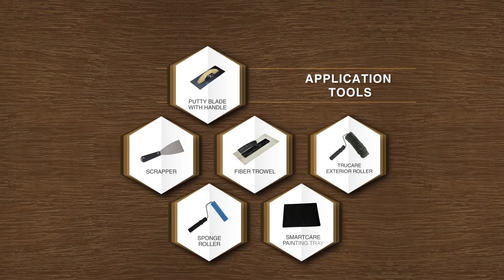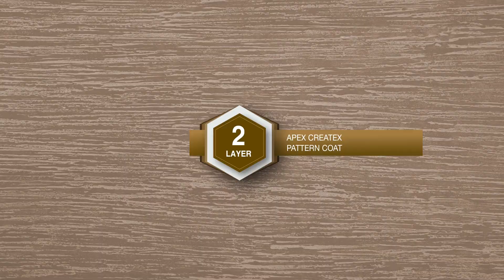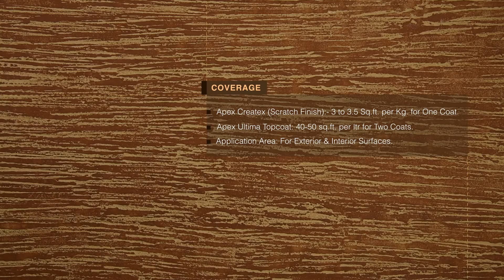ApexCreatex: Groovy Woods Pattern